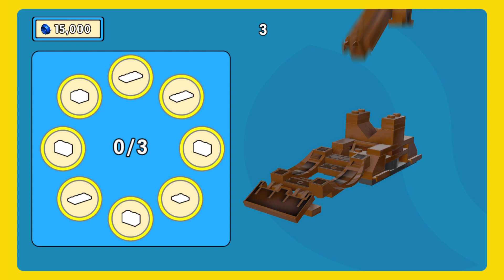HOW DID I NOT GET ENOUGH STUDS |LEGO Movie Videogame #4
So Now were escaping the wild west with Chris Pratt and Morgan Freeman...cool